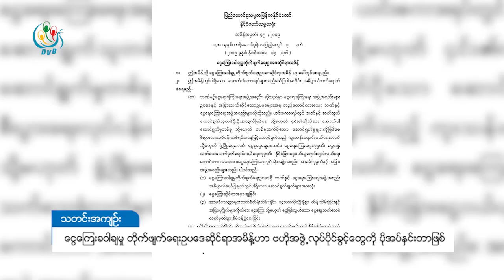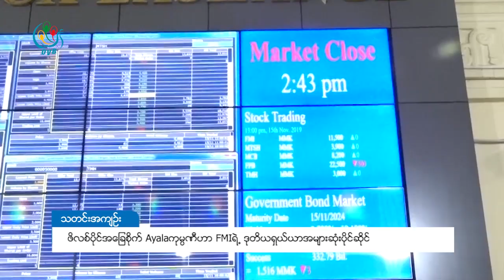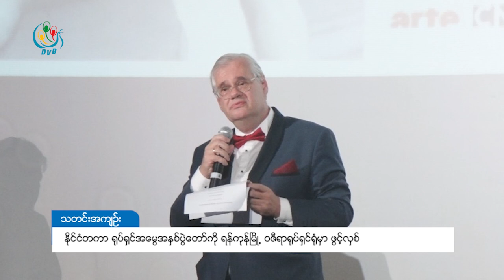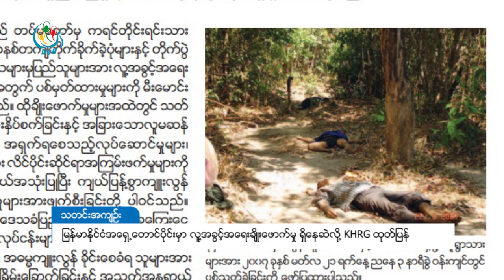ဒီဗြီဘီ ႐ုပ္သံ တစ္ေန႔တာ သတင္းတိုမ်ား ( ၁၇ ရက္ ႏိုဝင္ဘာ ၂၀၁၉)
ဒီဗွီဘီ ရုပ်သံ တစ်နေ့တာ သတင်းတိုများ ( ၁၇ ရက် နိုဝင်ဘာ ၂၀၁၉)

DVB TV -